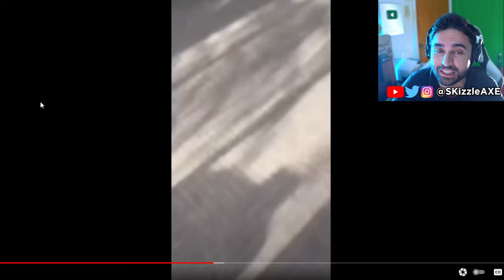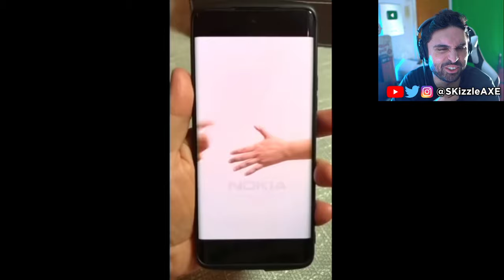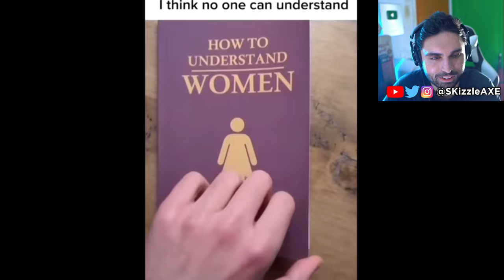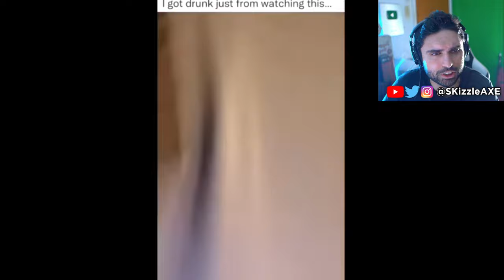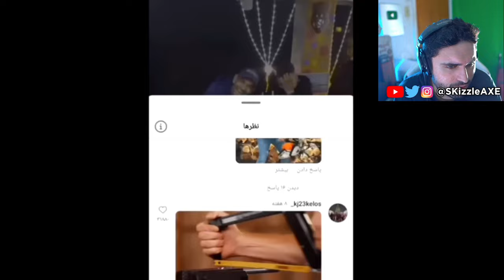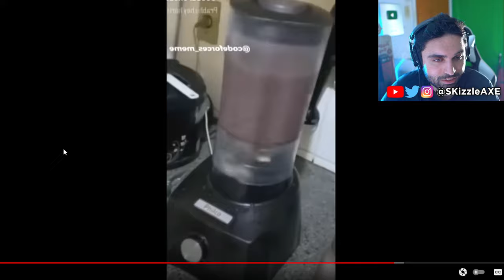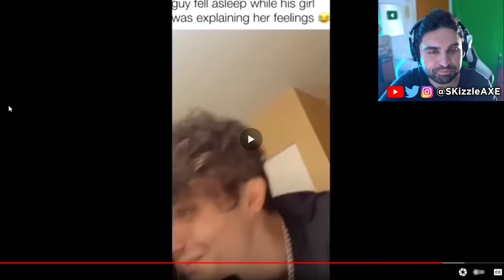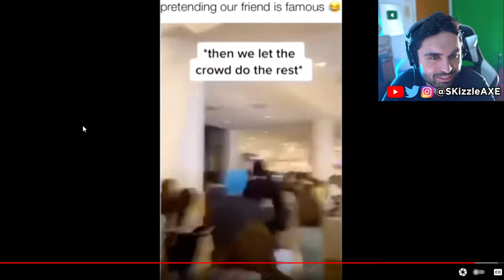TRY NOT TO LAUGH 🤣 - Dank Memes & Funny Coub Memes (Funny Moments & Best Fails TikToks)